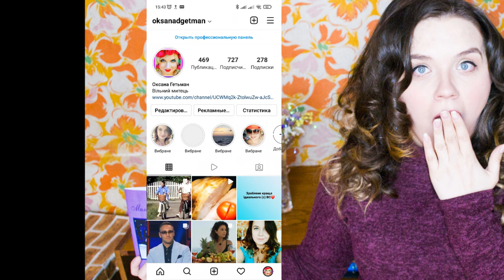СВЕЧКОРЕНКО РОМАН ВЕРНУЛСЯ – Холостячка 2 сезон – Выпуск 11 от 12.11.2021 – РОЗБІР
Как я сделала это видео: набрала в гугуле Холостячка 2 сезон – Выпуск 6 от 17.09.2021 Холостячка 2 сезон – Выпуск 7 от 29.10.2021 ПОСТ-ШОУ. Как выйти замуж от 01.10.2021 – АНОНС – ОБЗОР Анонс – обзор смотреть онлайн стб ютюб телепортал злата огневич
РАЗБОР АНОНСА Холостячка 2 сезон – Выпуск 9 от 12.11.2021